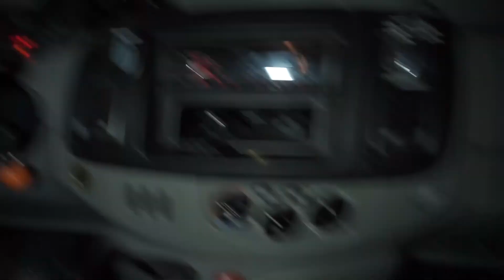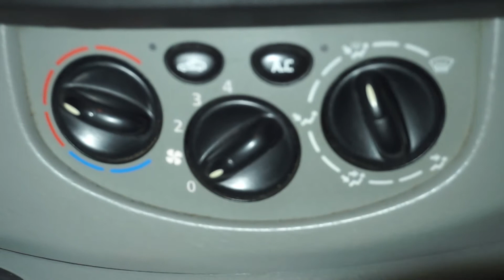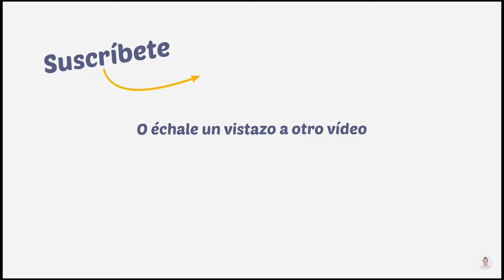Resistencia calefaccion trafic vivaro primastar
Si en vuestro vehículo no funciona la calefacción/aire acondicionado nada mas que en la 3ª velocidad, es que teneis rota la resistencia, en este sencillo video, teneis los pasos para comprarla y a continuacion, un enlace de compra de amazon.

Echa un vistazo a mi tienda de Amazon

Material que utilizo para grabar:

-Cámara principal: Sony ZV-E10
-Cámara secundaria: Gopro hero 12
-Cámara de bolsillo Osmo pocket
-Gran angular para Osmo Pocket
-Trípode profesional de aluminio
-Dron Mavic Mini 3
-Micrófonos inalámbricos DJI MIC MINI
-Trípode flexible